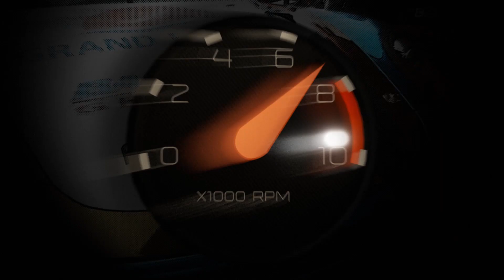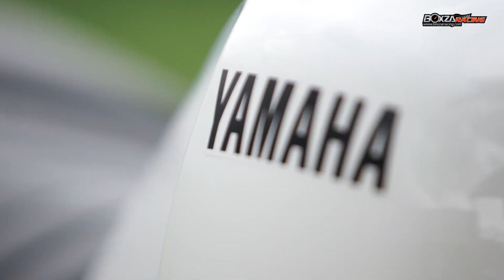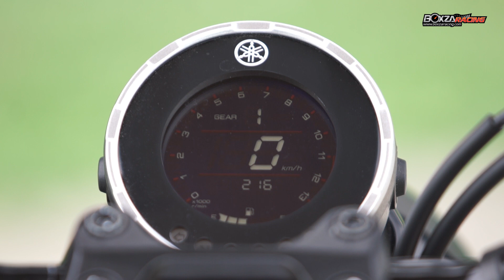Yamaha XSR155 Sport Heritage สองล้อสายพันธ์แรง เร้าใจเต็มสมรรถนะด้วยขุมพลัง VVA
Yamaha XSR155 (ยามาฮ่า เอ็กเอสอาร์ หนึ่งร้อยห้าสิบห้า) เปิดตัวไปแบบสดๆ ร้อนๆ ท่ามกลางกระแส Talk of the Town ของชาวไบค์เกอร์ทั้งรุ่นเล็กรุ่นใหญ่ ที่ให้การตอบรับการถือกำเนิดของสองล้อในสไตล์ Sport Heritage รุ่นเล็กจากค่าย Yamaha กันอย่างล้นหลาม จนเรียกได้ว่า เป็นการสานต่อประสบความสำเร็จของรถในตระกูลนี้ ต่อจากรุ่นพี่อย่าง XSR900 และ XSR700 ที่เปิดตัวไปก่อนหน้าได้อย่างไร้ที่ติ